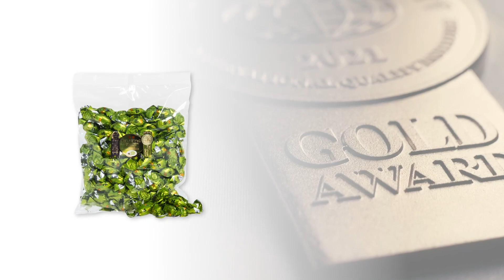抹茶ティラミスチョコレート | 優秀品質金賞 モンドセレクション 2021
ワールドクオリティセレクション2021の期間中、チョコレート の 抹茶ティラミスチョコレート (Matcha Tiramisu Chocolate) は名誉ある 優秀品質金賞 を授与されました。